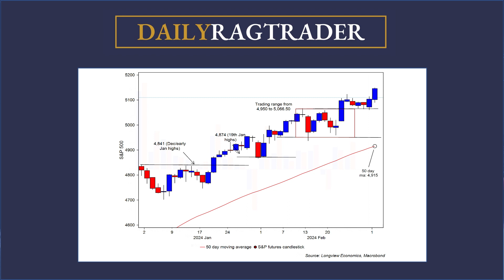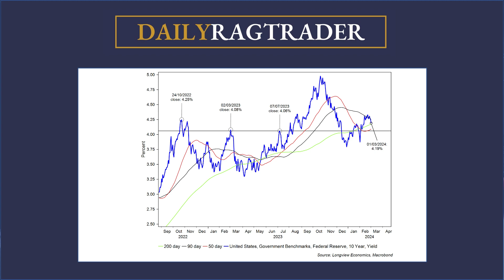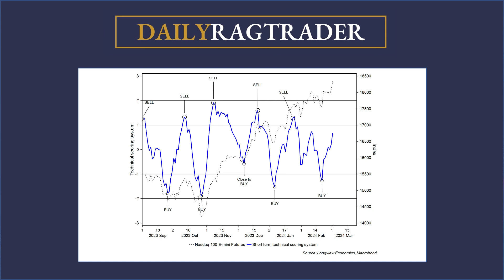Bitcoin & Equities - What's Fuelling The Rally?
Price action in US equity markets remained impressive on Friday, with a number of indices closing at new record highs, particularly tech heavy ones. That included the S&P500 (+0.8%), NASDAQ100 (+1.4%); and Philly SOX (+4.3%), with strong gains in a number of key leadership stocks (e.g. Nvidia: +4%). Once again that rally was accompanied by relatively high volumes (highlighting elevated conviction,).

Elsewhere other parts of the global market have continued to participate in this rally. The equally weighted S&P500, for example, closed less than 0.5% from its all time high on Friday; the Russell 2000 (+1.1%) closed at its highest since late December; while, outside of the US, a number of indices have continued to make new highs (e.g. the Italian MIB, German DAX, Japanese Nikkei, and so on).

For a free copy of our weekly ‘week ahead’ summary email, please

All rights are reserved. No license is granted to the user except for the user's personal use. No part of this publication or its contents may be copied, downloaded, stored in a retrieval system, further transmitted, or otherwise reproduced, stored, disseminated, transferred, or used, in any form or by any means, except as permitted under agreement with Longview Economics Ltd.

This publication is proprietary and limited to the sole use of Longview Economics’ clients and trial subscribers. Each reproduction of any part of this publication or its contents must contain notice of Longview Economics’ copyright. This agreement shall be governed and construed in accordance with U.K. Copyright law and the parties hereto irrevocably submit to the exclusive jurisdiction of the English courts in respect of any dispute or matter arising out of or connected with this Agreement.
Any disclosure or use, distribution, dissemination or copying of any information received from Longview Economics Ltd. is strictly prohibited, whether derived from the reports or from any oral or written communication by way of opinion, advice, or otherwise with a principal of the company; and such information is not warranted in any manner whatsoever; and is for the use of our clients and trial subscribers only.  Longview Economics Limited will not be liable for any claims or lawsuits from any third parties arising from the use or distribution of this document.  This report is for distribution only under such circumstances as may be permitted by applicable law.

This publication is for your information only and is not intended as an offer, or a solicitation of an offer, to buy or sell any investment or other specific product.  The analysis contained herein is based on numerous assumptions.  Certain services and products are subject to legal restrictions and cannot be offered worldwide on an unrestricted basis and/or may not be eligible for all investors.  All information and opinions expressed in this document were obtained from sources believed to be reliable and in good faith, but no representation or warranty, express or implied, is made as to the accuracy or completeness.  All information and opinions as well as any prices indicated are current as of the date of this report, and are subject to change without notice.  Some investments may not be readily realisable since the market in securities is illiquid and therefore valuing the investment and identifying the risk to which you are exposed may be difficult to quantify.  Futures and options trading is considered risky.  Past performance of an investment is no guarantee of its future performance.  Some investments may be subject to sudden and large falls in values and on realisation you may receive back less than you invested.  Changes in foreign exchange rates may have an adverse effect on the price, value or income of an investment.  We are of necessity unable to take into account the particular investment objectives, financial situation and needs of our individual clients and we would recommend that you take financial and/or tax advice as to the implications (including tax) of investing in any of the products mentioned herein.

Longview Economics Ltd. is an appointed representative of Messels Limited. Messels Limited is authorised and regulated by the Financial Conduct Authority.

If you have received this communication in error, please notify us immediately by electronic mail to or by telephone at